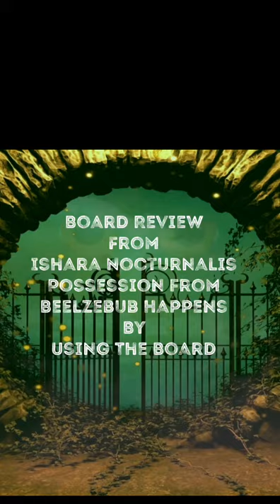Client Review - Possession From Beelzebub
This is an amazing review !! I’m just so happy people are experiencing demonic forces through this device . 🖤🖤🖤